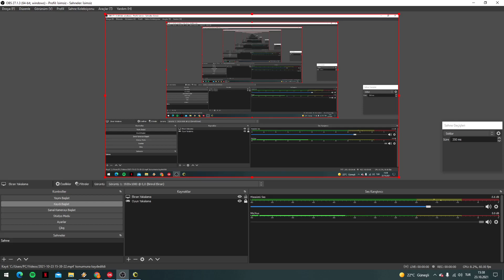AZ Bİ YAVAŞ GELİN | Serious Sam: The Second Encounter HD Remaster Oynuyoruz #8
Sıradaki oyunumuzu Serious Sam: The Second Encounter HD Remaster olarak belirledim. Kafa göz yarmaya ara vermeden devam ediyoruz. Hayırlısı olsun diyelim.. Hikaye odaklı bir oyun olmadığından yardıralım gitsin dedim.. Geleni gideni sopaladım.. Benimle birlikte bu maceraya ortak olan herkese teşekkür ederim, hepinize sevgiler.